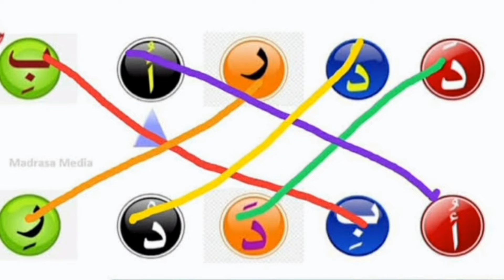madrasa online class2021|മദ്രസ ഓൺലൈൻ ക്ലാസ്സ്‌ 2021| samastha kerala islam matha vidhyabhyasa board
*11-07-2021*